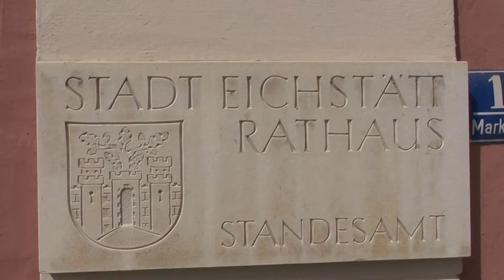Chrastava TV - Partnerstädte Fussballturnier 2017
německá verze reportáže turnaje mladých fotbalistů Chrastavy v Eichstättu